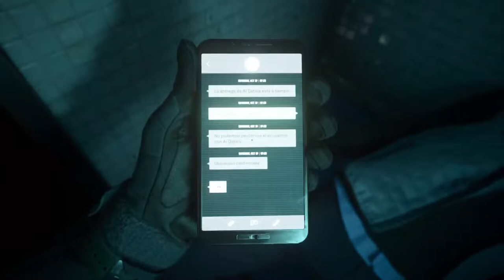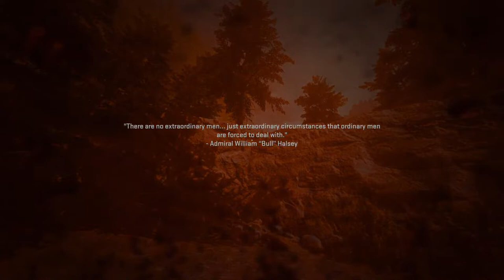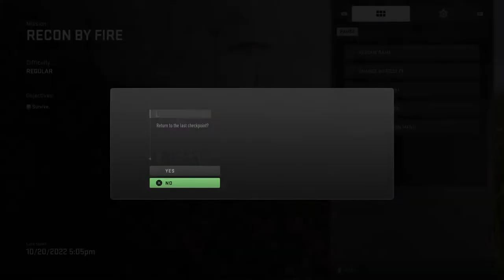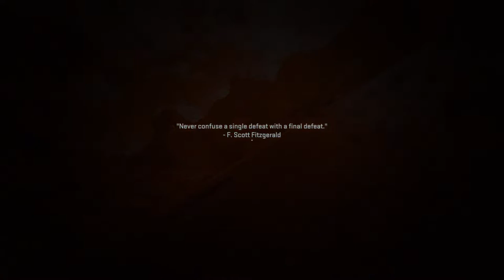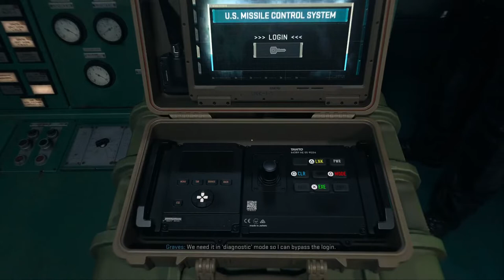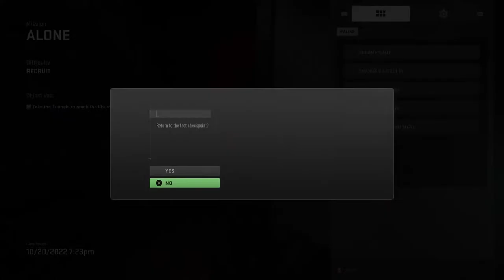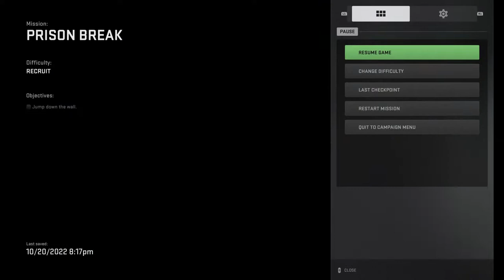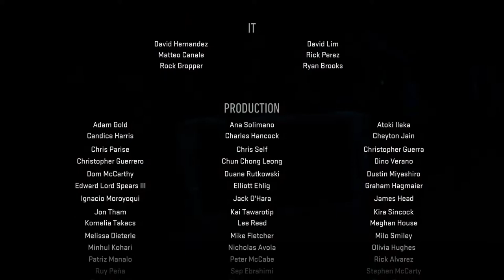😱LEMON PLAYS THE MW2 CAMPAIGN LIVE